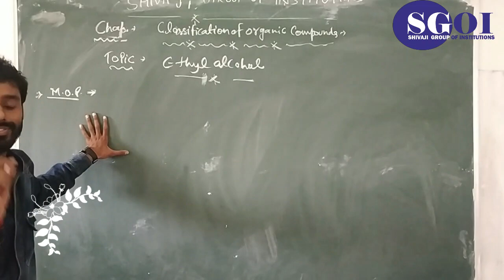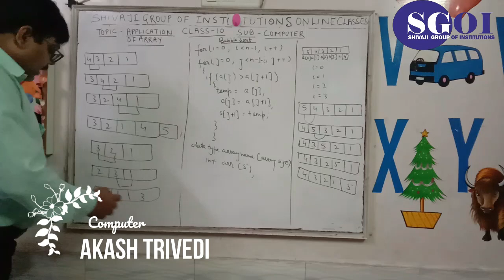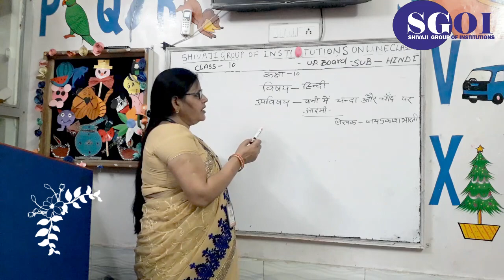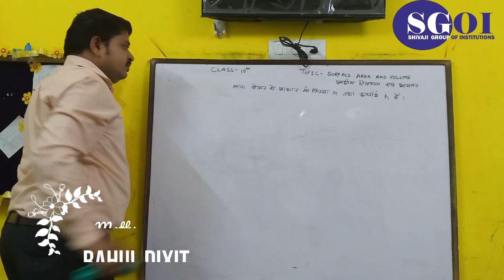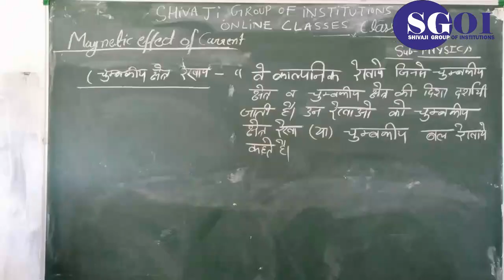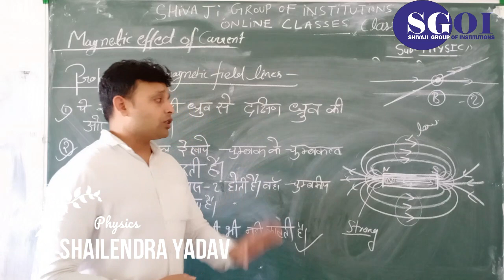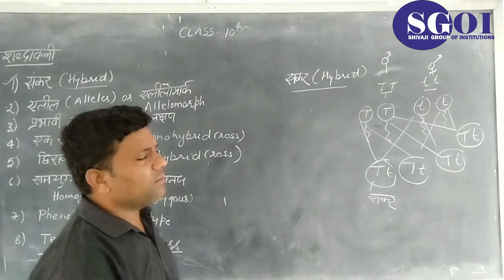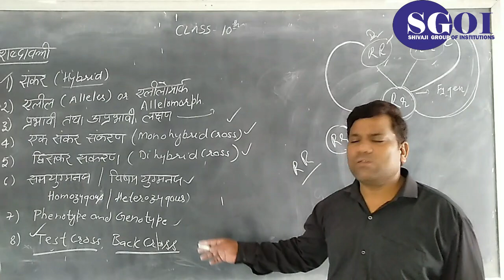SGOI CLASS 10 HINDI:24th MAY 2020